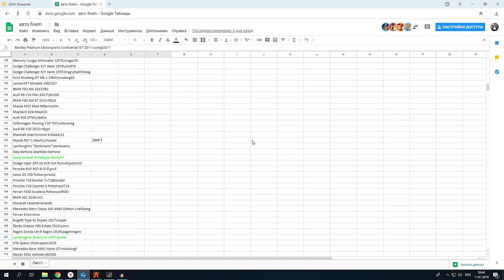БИТВА ЗА КОНТЕЙНЕРЫ В ГТА 5 ОНЛАЙН. КОМУ ПОПАДЕТСЯ ПОЛИЦЕЙСКАЯ ТАЧКА? НОВЫЕ ИСПЫТАНИЯ!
Битвы за контейнеры в ГТА 5 Онлайн, случайный выбор для пятерых ютуберов. Столько контейнеров вы еще не видели! Что за машина мне попалась?
Сегодня мы поиграем в ГТА 5 онлайн ! Чем все закончится смотри в этой серии!